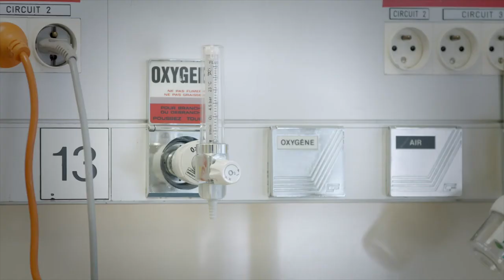COVID-19 et soins critiques : 9/9 CPAP DE BOUSSIGNAC ET COVID19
Présenté par Dr Guillaume Carteaux. Créteil
Prise en charge en réanimation des patients atteints de COVID-19.
La pression positive continue, ou CPAP, est la conservation de la pression positive pendant le cycle respiratoire complet (inspiration et expiration) en respiration spontanée.
La CPAP aide à prévenir le besoin de ventilation mécanique et d’intubation en délivrant une
Pression positive de fin d’expiration (PEEP) tout en diminuant l’incidence de barotraumatisme et de volotraumatisme. Cela évite aussi des complications liées à la sédation de l’intubation, en plus  les difficultés imprévues telles que hypoxie, dysrythmie léthale, traumatisme tissulaire, aspiration et intubation non détectée de l’œsophage.
La CPAP Boussignac a été spécifiquement conçue comme un système ouvert empêchant tout
barotraumatisme et volotraumatisme.
La pression dans la valve virtuelle dépend directement du débit de gaz. Lorsqu’on augmente le débit, on augmente la pression. Lorsqu’on  diminue le débit, on diminue la pression.
Le volume d’oxygène délivré sur la voie principale de la CPAP Boussignac est ajusté avec un débitmètre à oxygène et la pression générée est mesurée avec un manomètre connecté à la voie latérale.